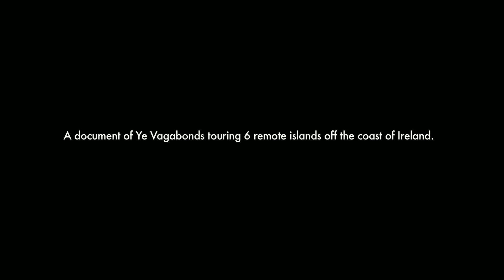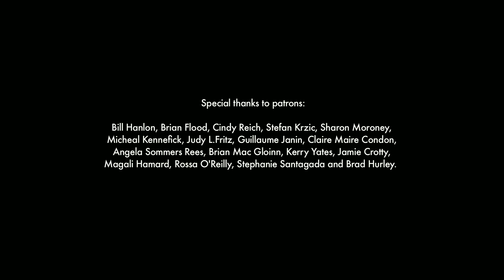Ye Vagabonds :: I Courted A Wee Girl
In the summer of 2018 I was invited to document a tour with Ye Vagabonds who were performing on 6 islands off the coast of Ireland. The result is 'Seven Songs On Six Islands' a musical and visual odyssey through some of the most remote and beautiful edges of the country.

I Courted A Wee Girl is from Ye Vagabonds sophomore album The Hare's Lament, available on Rough Trade Records

DVD Tier Patrons

Lisa Jackson

Cindy Reich

Michael Kennefick

Judy L.Fritz

Jamie Crotty

Brian Flood

Sharon Moroney

Betacam Tier Patrons

Peter GW Sumadh

Ren Nickson

Anthony at Anaolog Records

Steve Wickham

Landy Manderson

Conor Quirke

Lorraine Kennedy

Colin Louth

Brían Mac Gloinn

Kerry Yates

Chris Spring

Brad Hurley